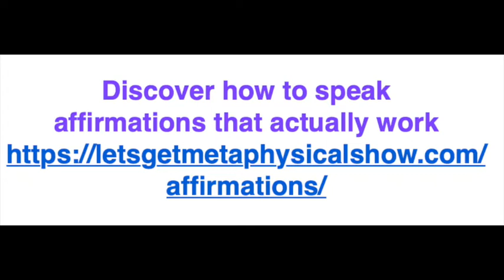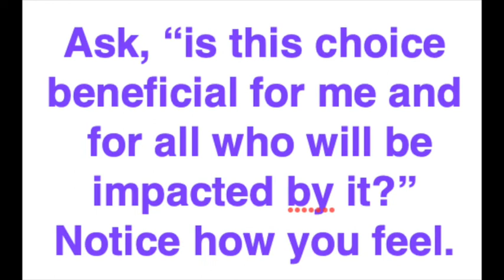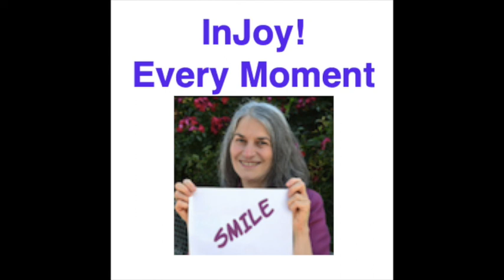COME FROM YOUR HEART NOT YOUR MIND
Ali Bierman explains why the only way to create the life you want means starting from the heart and never from the mind.

Discover how to say affirmations that actually owkr
https:'//letsgetmetaphysicalshow/affirmations

Join our Facebook group to ask questions, make new friends and get extra offers and info